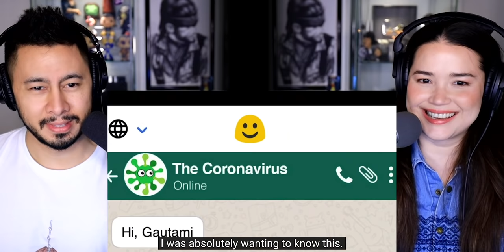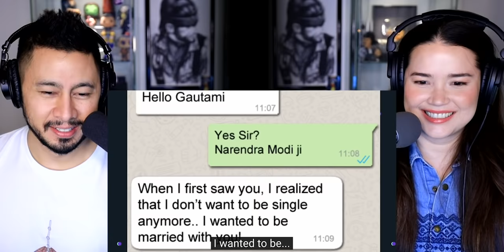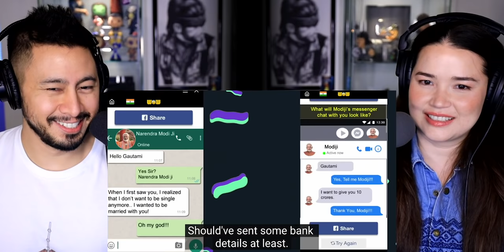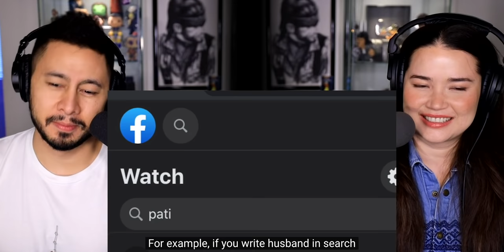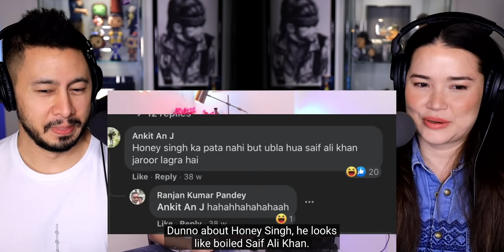SLAYY POINT | What Has Facebook Become | Reaction by Jaby Koay & Achara Kirk!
Jamazing Patrons of August: Krishna Venkataraman, Avijit Singh, Madhan, Bhavya Singh, Sameer, Akash Dhanasekar, Riju Mahna and Shean Roldhan!

~VEERENDRA CHOWDARY~
Veerendra Chowdary created the opening animation.

~MOOSA RAZA~
Moosa Raza created additional background animation.